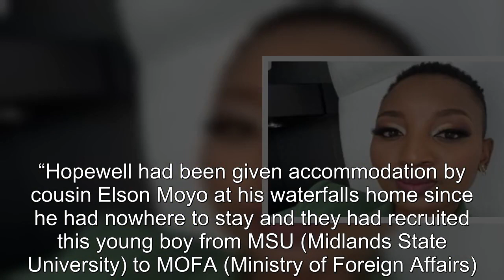Susan Mutami opens up on her affair with late SB Moyo, reveals what he told her before he d i e d